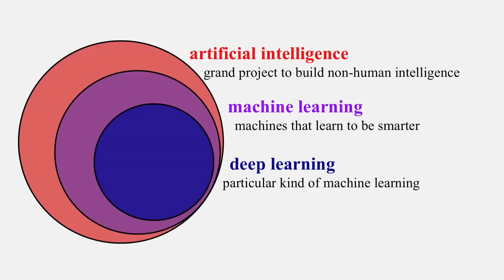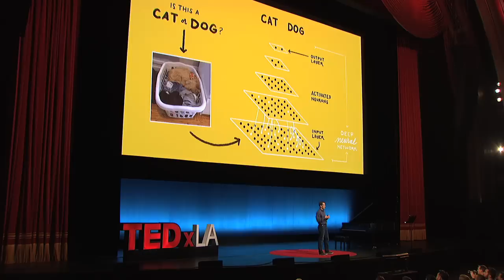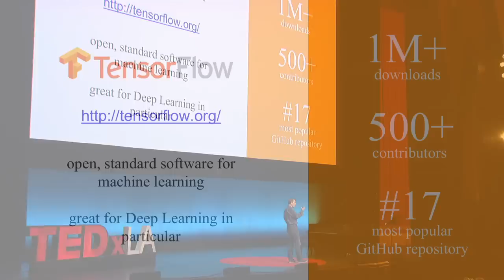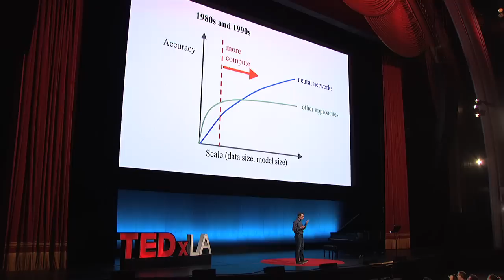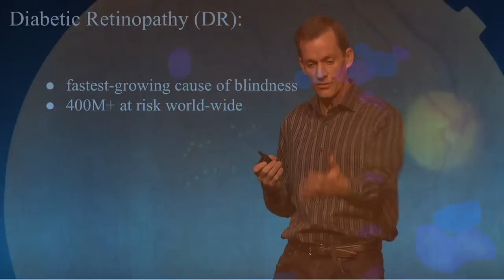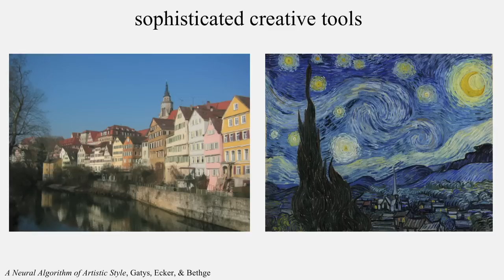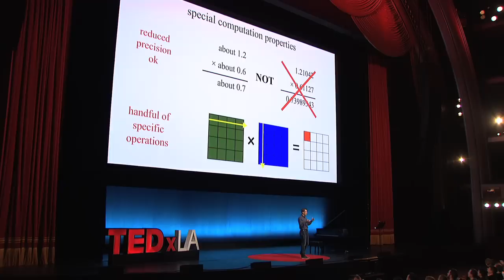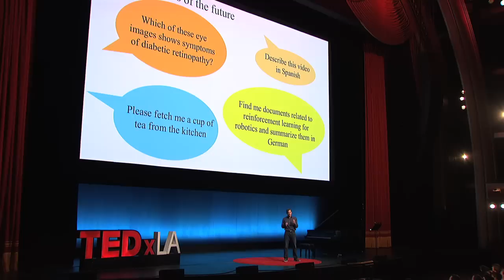How Will Artificial Intelligence Affect Your Life | Jeff Dean | TEDxLA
In the last five years, significant advances were made in the fields of computer vision, speech recognition, and language understanding.  In this talk, Jeff Dean discusses why and how these advances have come about, what the implications are for areas as diverse as robotics, healthcare, human creativity and computer hardware design, and why these possibilities are so exciting.

Jeff Dean is a  Senior Fellow in Google’s  Research Group, where he leads the Google Brain project. His areas of interest include large-scale distributed systems, performance monitoring, compression techniques, information retrieval, application of machine learning to search and other related problems, microprocessor architecture, compiler optimizations, and development of new products that organize existing information in new and interesting ways.